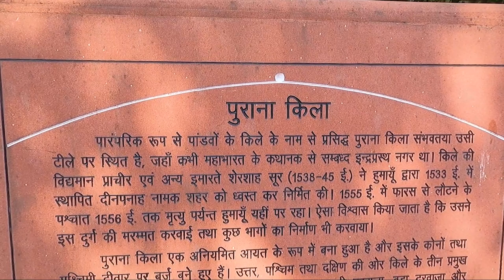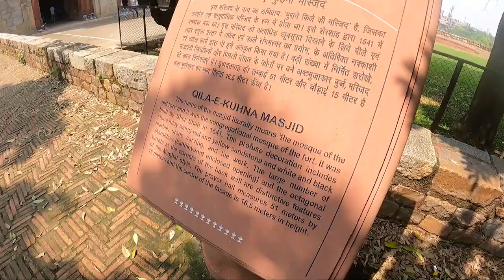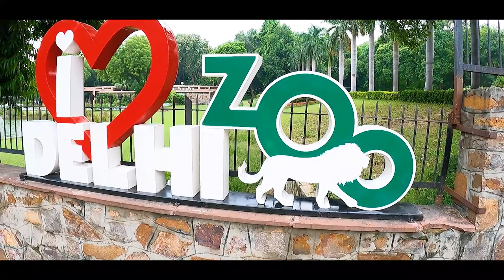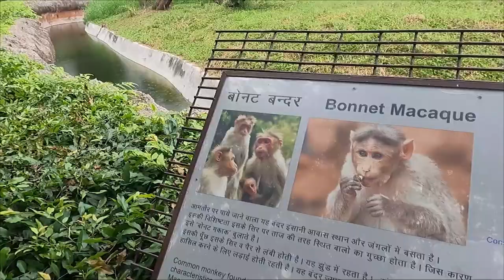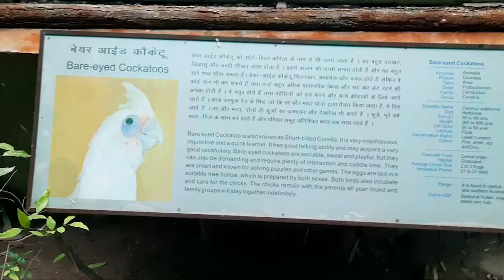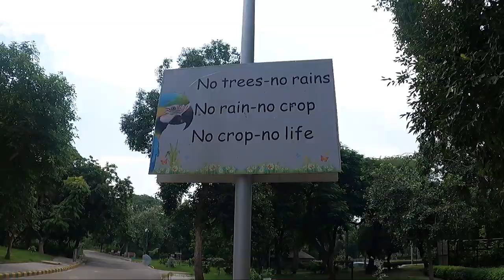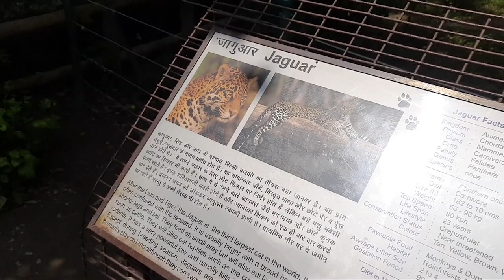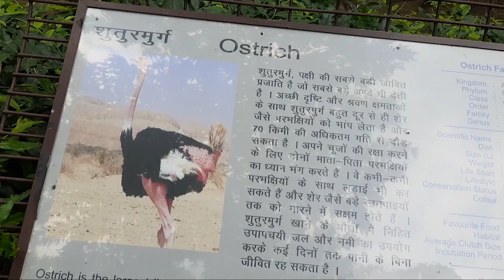Purana Qila & Delhi Zoo | Full tour with ticket prices, timing related all information